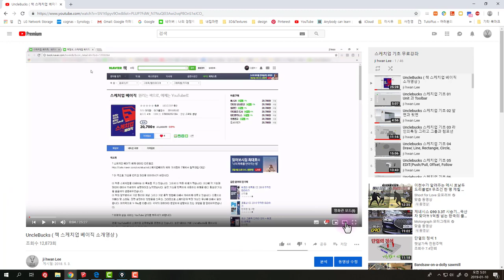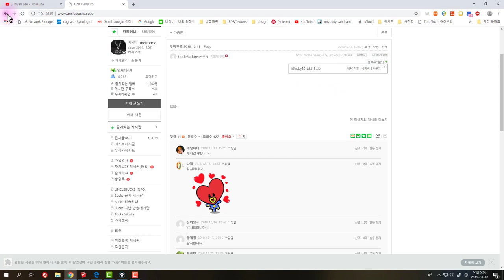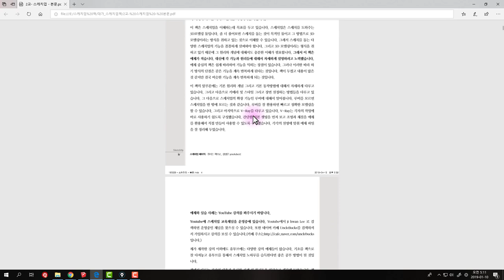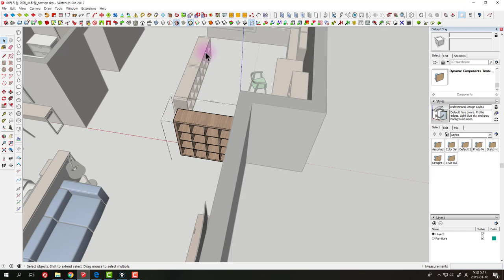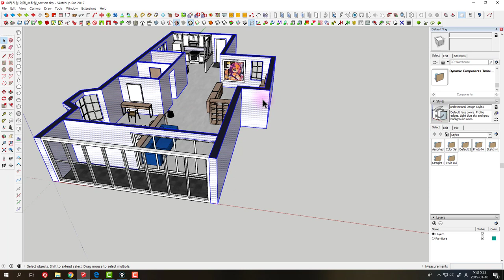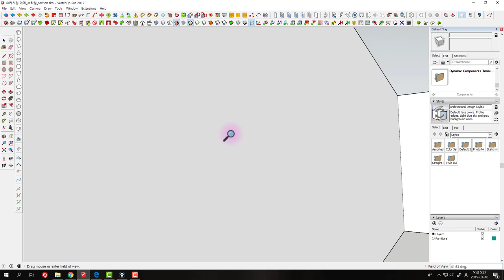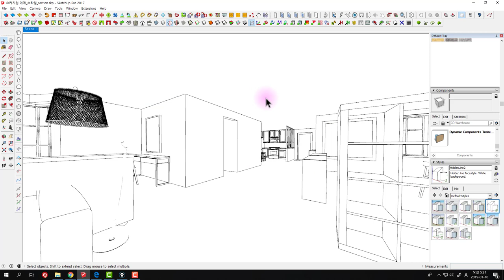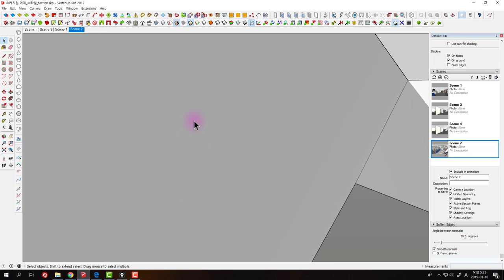UncleBucks ( 웹툰 작가님들을 위한 스케치업 기초 01 - 기본개념, 카메라 )